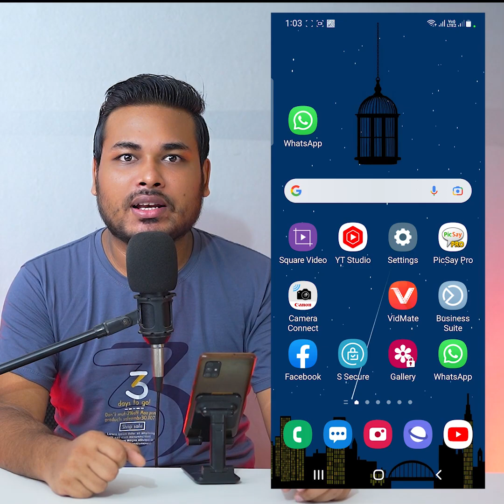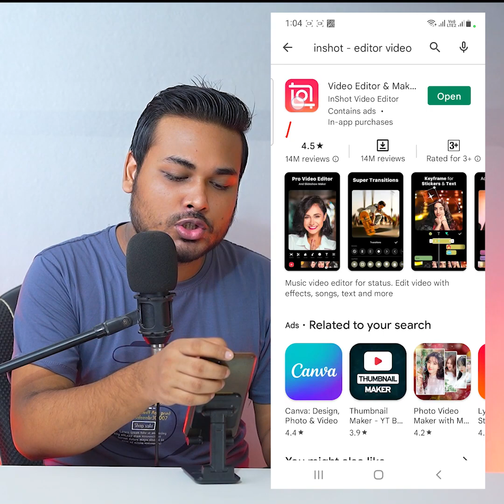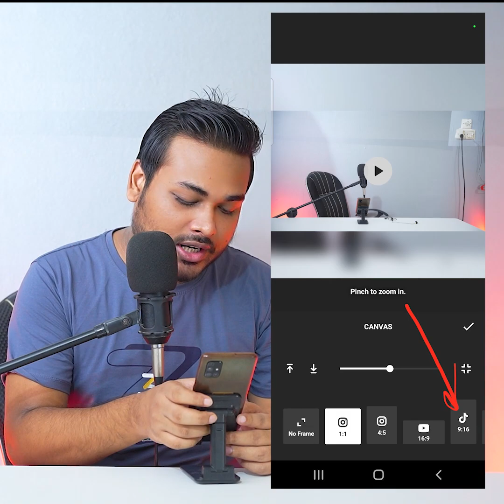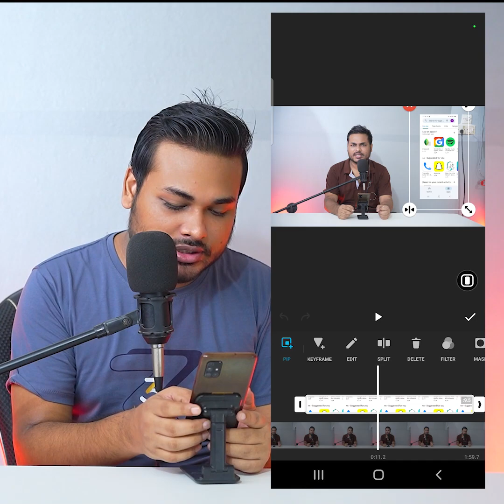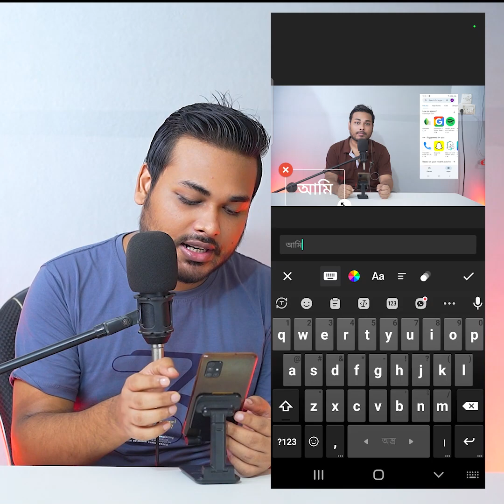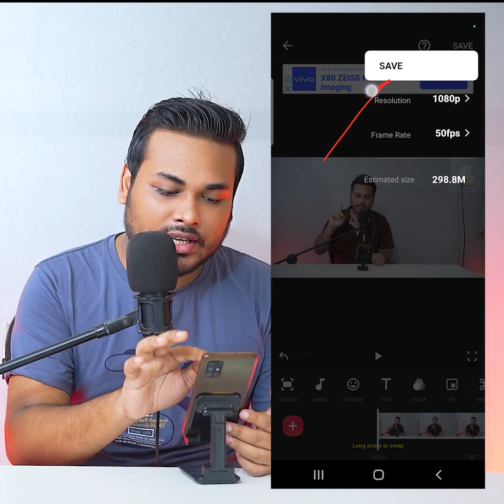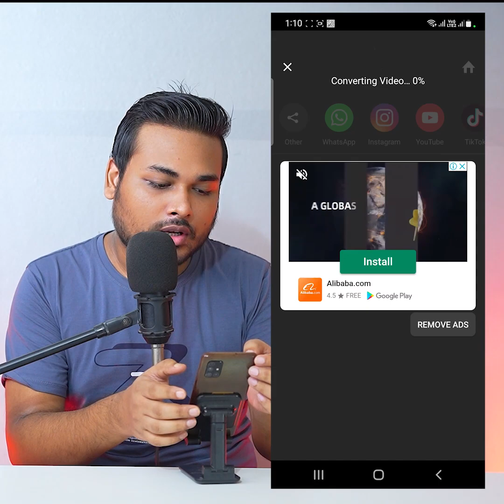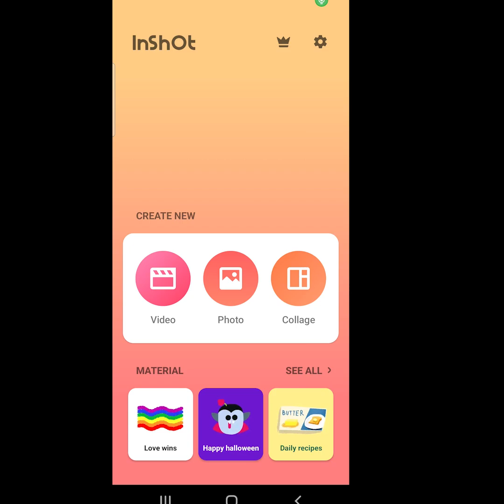৭ মিনিটে মোবাইল দিয়ে ভিডিও এডিটিং